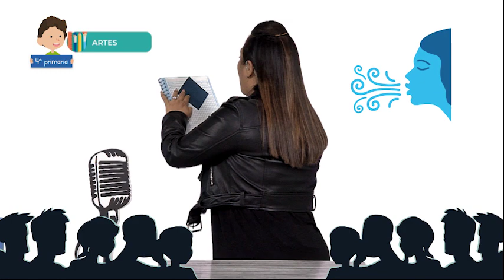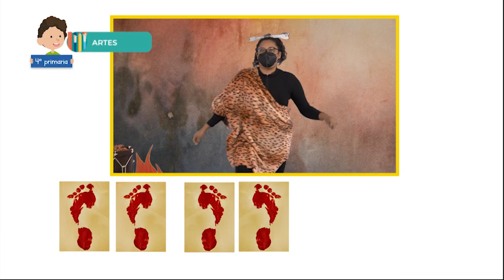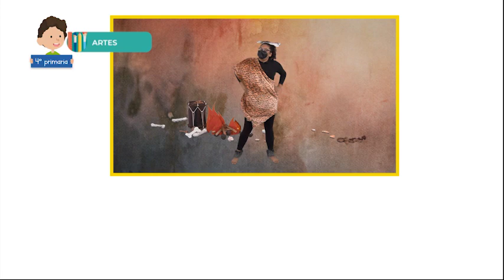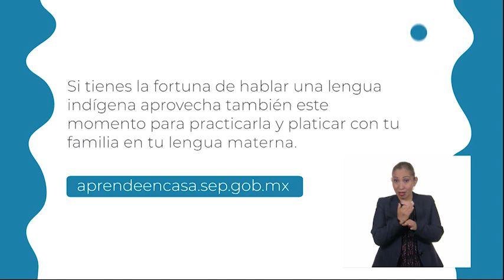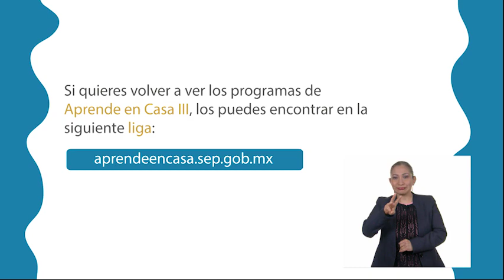AprendeEnCasa III | 4º Primaria | Artes | Tonana. El canto en lengua indígena | 12 de febrero 2021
En esta clase de Artes compara piezas artísticas bidimensionales con expresiones musicales que se desarrollan en el mismo periodo e identifica sus características.